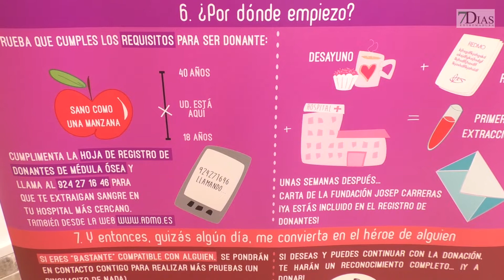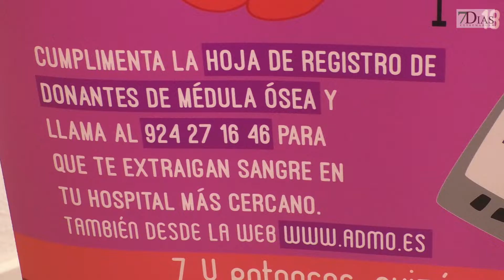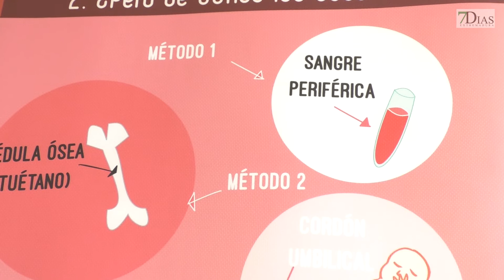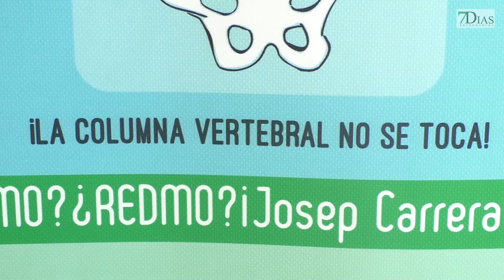'A LA MÉDULA DE LA UNIVERSIDAD'. SE BUSCAN DONANTES DE MÉDULA ÓSEA ENTRE UNIVERSITARIOS